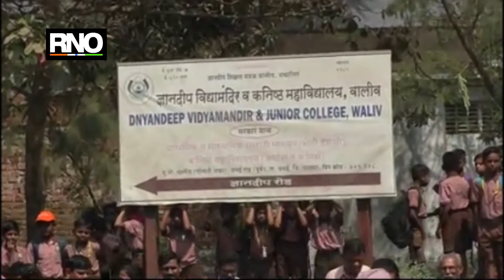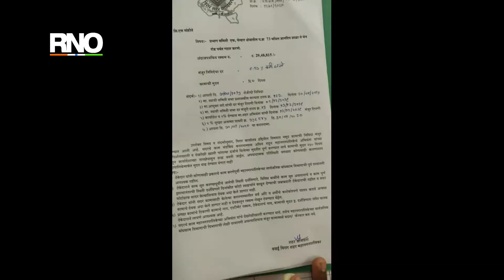कंपनीच्या गटारातील पाणी रस्त्यावर आल्याने,विद्यार्थ्यांच्या आरोग्याला धोका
वसई पूर्वेकडील श्रीपाल इंडस्ट्रीज ज्ञानदीप विद्यामंदीर व कनिष्ठ महाविद्यालय वालीव शाळेसमोरील रस्त्यावर गेल्या तीन महिन्यापासून पाणी साचले असून रस्त्याला तलावाचे स्वरूप प्राप्त झाले आहे. वसई विरार महानगरपालिकेकडे तक्रार करून सुद्धा अद्याप कोणतीही हालचाल न केल्याने विद्यार्थी आणि येथील कामगारांचे आरोग्य धोक्यात आले आहे. वालीव येथील श्रीपाल इंडस्ट्रीज मधील अनेक कंपन्यांचे पाणी या गटारात सोडले जाते मात्र हे गटार बुजले गेल्याने रस्त्यावर पाणी साचत आहे. या परिसरात १५ हजार कामगार येजा करीत असून हजारो विद्यार्थी ज्ञानदीप शाळेत शिक्षण घेत आहेत. शाळेत जाताना वाहने आल्यावर मुलांना पाण्यातून चालावे लागत आहे. या दुषित पाण्यामुळे लहान मुलांचे आरोग्य धोक्यात येण्याची भिती असल्याचे स्थानिकांकडून सांगण्यात येत आहे.